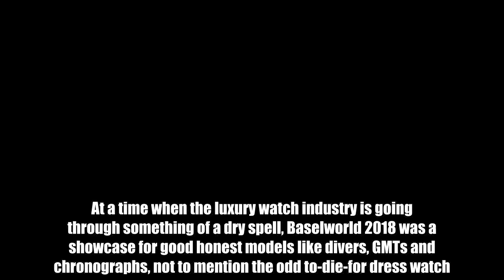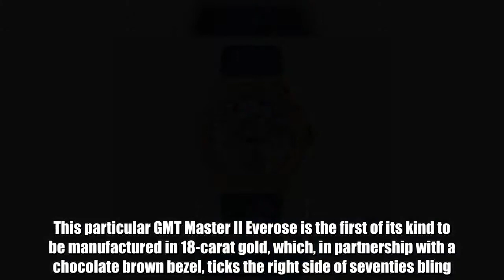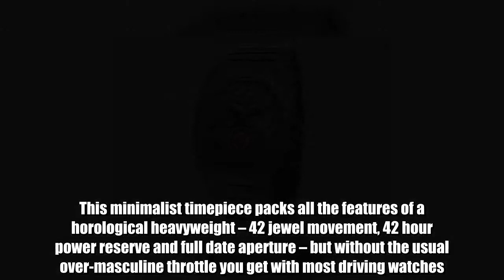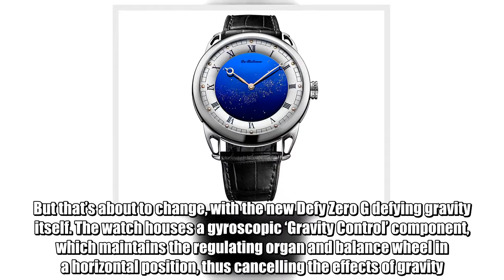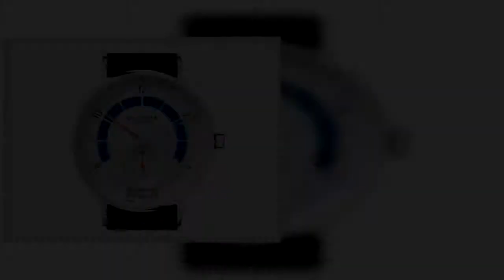14 Of The Best Watches From Baselworld 2018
Want a new watch? The good people of Switzerland certainly want to you want one. It was there, in the city of Basel, where the world’s biggest watch brands clustered for the world’s biggest world fair this past week.At a time when the luxury watch industry is going through something of a dry spell, Baselworld 2018 was a showcase for good honest models like divers, GMTs and chronographs, not to mention the odd to-die-for dress watch. Here are our top picks.Tudor Black Bay ‘Pepsi’ GMTRolex and Tudor just got that much closer. The new Black Bay GMT – more a twin brother than a distant cousin to the new Rolex GMT Master II – boasts a mid-century aesthetic that’s becoming increasingly popular. Plus, the ‘Pepsi’ (i.e. blue and red) bezel is again another nod to the archives, making this dive watch a new classic in itself.Click to see moreRolex GMT Master II EveroseRolex still stands very much on its own two feet, though. This particular GMT Master II Everose is the first of its kind to be manufactured in 18-carat gold, which, in partnership with a chocolate brown bezel, ticks the right side of seventies bling.Click to see moreNomos Glashütte AutobahnIf luxury watches are considered works of art, consider the Nomos Glashütte Autobahn an installation at the MoMA. This minimalist timepiece packs all the features of a horological heavyweight – 42 jewel movement, 42 hour power reserve and full date aperture – but without the usual over-masculine throttle you get with most driving watches.Click to see moreLongines Legend Diver Black PVDThe 1960s were something of a trend this Baselworld, and Longines was just one big-name marque to back the decade’s revival. The Legend Diver Black PVD was given an all-black makeover, which, usually, would make for an über-contemporary timepiece. However, this murdered-out ticker took its cue from the sixties instead, with vintage-inspired Arabic numerals and off-white indices throughout.Click to see moreBreitling Navitimer Super 8Breitling, finally, is moving away from the commando-about-town aesthetic. The vintage-inspired Navitimer Super 8 ticker is a historical revival of the brand’s Reference 637: a stopwatch made for bomber pilots from the 1930s onwards. A lot more timeless than a bright yellow arm cannon with a flashing SOS beacon, anyway.Click to see moreBulgari Octo Finissimo Automatic TourbillonLong a proponent of the size 0 watch, Bulgari has starved its models further for 2018. The new Octo Finissimo Automatic Tourbillon has broken records for being one of the thinnest ever made at 3.95mm thick. And, impressively, it manages to stomach a dizzyingly complex tourbillon movement inside.Click to see moreDe Bethune DB25 Starry VariusSure, De Bethune’s latest DB25 may be without a slice of moonrock a la Omega’s Speedmaster, but it’s still very much a celestial ticker. The customisable dial allows the wearer to select a section of the night sky, and adds substance to the style thanks to an impressive six-day power reserv